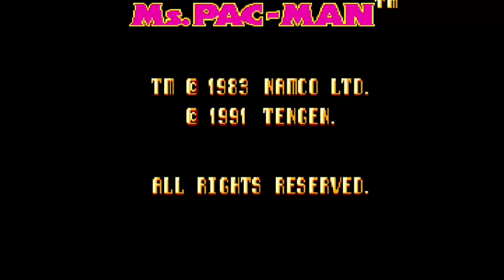Ms. Pac-man (Sega Master System Gameplay)